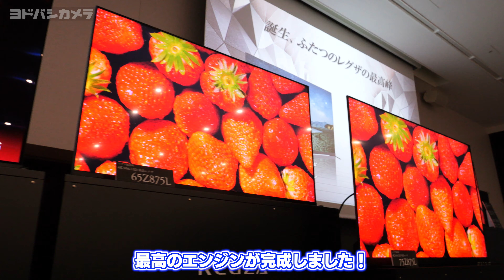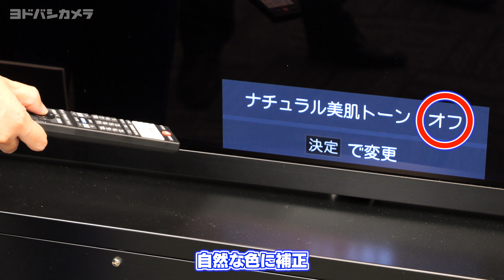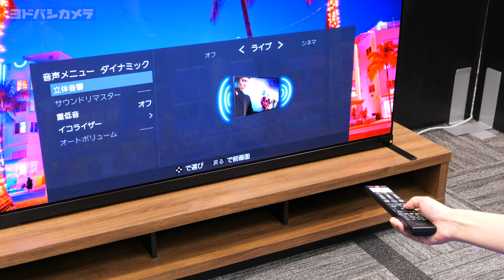【相当すごいです】ヨドバシ販売員が新型レグザ最高峰モデルをご紹介！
■新型レグザの詳細はこちら

■ヨドバシカメラのSNSアカウンント（ぜひ、フォローをお願いします）